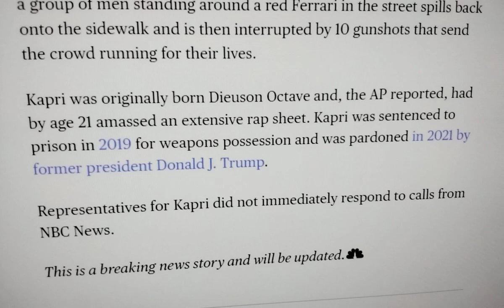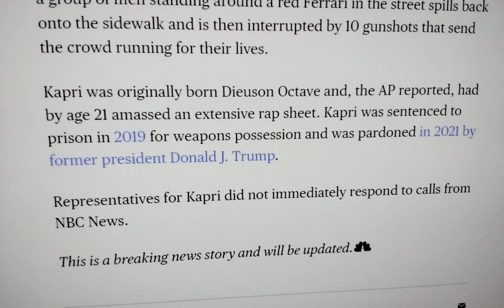💥KODAKBLACK AMONG 4 SHOT AT JUSTIN BIEBER PARTY💥WEST HOLLYWOOD BAR💥SUPERBOWL WEEKEND💥SNIPERGANG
TAMPA, Fla. (WFLA) — Rapper KodakBlack was among 4 people shot Saturday outside a bar in West Hollywood, California, according to a report.

Law enforcement sources familiar with the investigation told NBC News, the 24-year-old Florida rapper, whose legal name is BillKapri, and two other victims were transported to a local hospital.

26-year-old man dies after fiery St. Pete crash
The report said the 19-year-old and 60-year-old are expected to recover from their non-life-threatening gunshot wounds.

 @Den Mexia ,Texas   @poo black